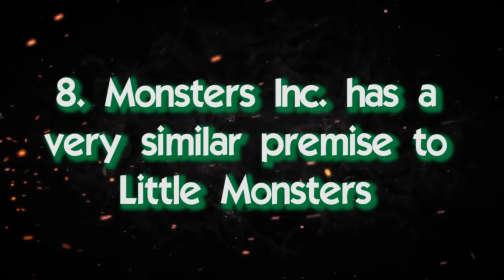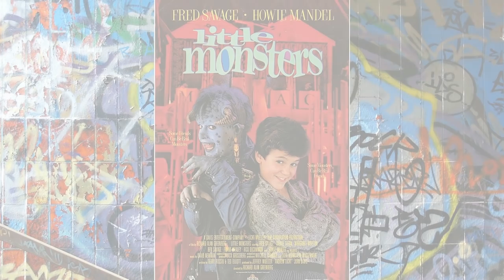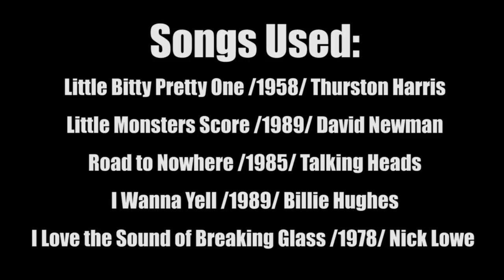10 Things You Didn't Know About LittleMonsters